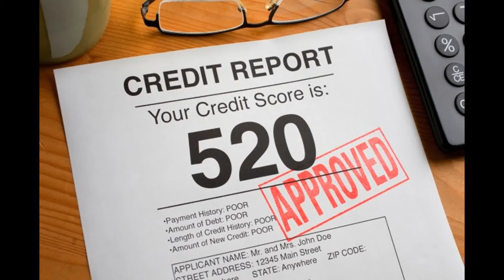Can I Get Approved for a Car Loan with a Low Credit Score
Can I Get Approved for a Car Loan with a Low Credit Score, get quick solution

Get More Detail on Can I Get Car Loan with Credit Score of 500, 600 or 700

How Does Your Credit Score Rate?

Everyone is eager to get behind the wheel of a new car and go for a test drive. But before you start car shopping, you should have an idea of what your credit score is and what car loan options are available to you.

A credit score is a three-digit number that reflects how well you manage your credit. Most credit scores, such as the FICO credit scoring system, range from 300 to 850. Within that range they are categorized from bad to excellent.

Other Search Term Related to Low Credit Score Auto Loans:
can i get car loan with 620 credit score
can i get car loan with 600 credit score
can i get car loan with 650 credit score
can i get car loan with a 550 credit score
can i get car loan with a 570 credit score
can i get a car loan with credit score of 500
can i get a car loan with credit score of 550
can i get a car loan with credit score of 560
can i get a car loan with credit score of 590
can i get a car loan with credit score of 600
can i get a car loan with credit score of 630
can i get a car loan with credit score of 650
can i get a car loan with credit score of 660
can i get a car loan with credit score of 680
can i get a car loan with credit score of 700